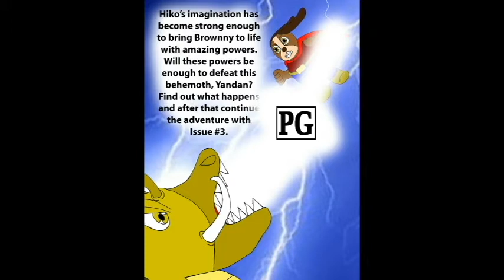Sonic The Hedgehog Reaction is Coming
If you want to snail mail any gift, contributions or payments for comic books our address is:

Also support our fellow reviewer Bobsheaux and his girlfriend Raven along with his review of Star Striker Issues 1 & 2 Plus check out my first podcast interview from Black Superheroes Matter Podcast

And for publishing your own comic or any other book go